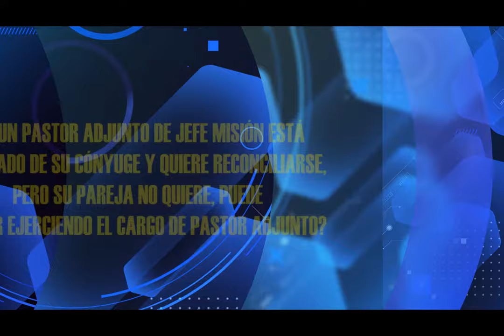HNO PUERTAS RESPONDE #231 | UN MINISTRO CON PROBLEMAS EN EL HOGAR ¿PUEDE MINISTRAR? | LUZ TV HD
Hno. Puertas; Si un pastor está separado de su cónyuge, quiere reconciliarse pero la pareja no quiere. ¿Puede seguir ejerciendo el cargo?